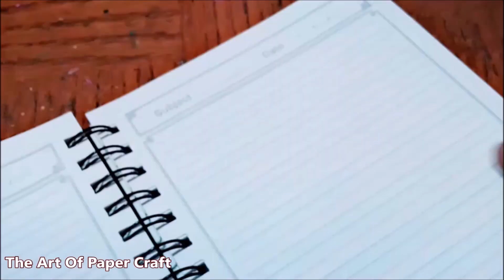How to make an easy paper butterfly bookmark ll Origami butterfly bookmark ll Paper craft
Step by step quick and easy paper butterfly bookmark.